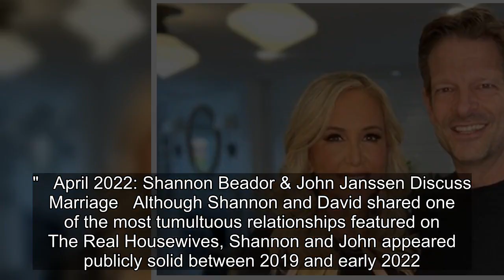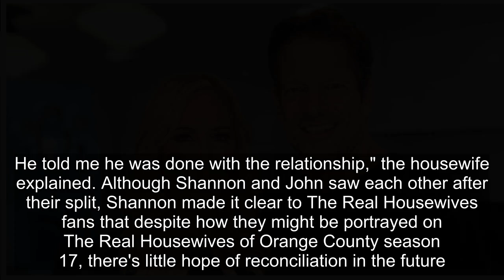RHOC: Shannon Beador & John Janssen's Relationship Timeline